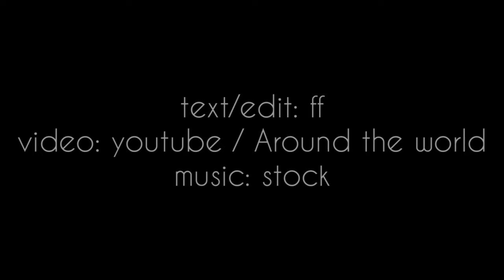фристайл.. 🔞 | Читает автор: Денис Барановский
10 писулек за 2 недели это номер 11.
не потерять бы интерес
в омут с головой погрузившись
во вновь открытом деле.
тем вокруг слишком много
но пишется всё ели ели.
ночью писать сутра диктовать
в одинокой постели.
начинал с рифмованной жести
потом нотки лирической лести
теперь напор прёт сокрушительный
в ах@е все тем более родители.
жизнь это не хера не опыт
это только уроки.
как типа надо и не надо.
по чьим-то вымышленным прихватам и мнениям.
не за поиском одобрения
или какой-то глобальной цели
стучу по экрану пальцами
пока не посинели.
увлекаясь манерой и интонацией.
второй друг в голове помогает
я пишу а он диктует
задавая ритм для второго абзаца.
ямб или хорей мне нужны
мои строчки безбашенные
в основном в черный окрашены.
когда мы вдвоём то как будто фристайлим.
похоже на игру престарелых рэперов
того самого что совсем недавно умер.
з@ебав все поколения непопулярный и никчёмный.
единицы слух радуют
мэтры стали маргиналами.
умрут ли вспомнят ли..
а текст на экране или на бумаге будет жить всегда..
облачай или нет строчки в музыку дело каждого.
мода диктует звучание и ритмику.
гораздо весомее представлять мимику
видеть её же с подобия сцены
в темной квартире или пространстве немноголюдном
где собраны таланты без регалий.
видящих этот мир насквозь
чувствуя кожей
где лучше быть осторожней
а где расчехлить ножны.
но по сути перебороть бы лени жути
не бояться и делать.
руки в черной крови
будто в мазуте.
пошёл сумбур от второго идиота
заигравшегося в интонации будущего прочтения.
для повышения градуса тональности
и увеличения количества строчек.
всё это уже похоже на какую-то работу.
удовлетворения полного
от нескольких экранов пролистанных
позже натужно записанных.
вот тебе маленькая тайна
я не исправляю ошибки и не меняю строчек
ху@рю просто сплошняком без заморочек
потом так же и читаю ничего не исправляя.
потому что в этом нет претензии
нет жажды огласки.
просто хочется
когда сгущаются краски или не хватает ласки.
а может недостаток внимания
или отсутствие понимания
или корешки растут из детства
где вроде бы всё было здорово.
передаю привет психологам.
дохера морали и очевидной швали
а о чем бы вы написали?